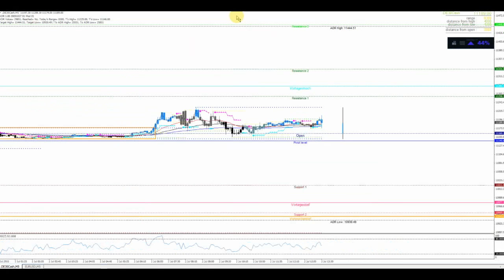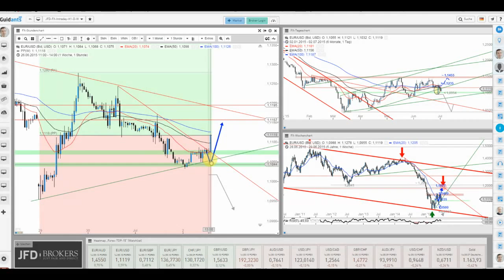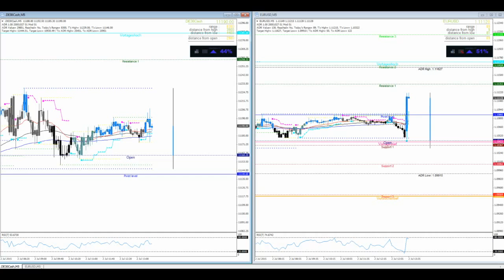Reaktionen von DAX und EUR/USD auf den US-Arbeitsmarktbericht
Starke Ausschläge wie sie zu erwarten waren. Doch die Ranges von DAX und EUR/USD versprechen noch weiteres Momentum. Bleibt es dabei bei der eingeschlagenen Richtung?